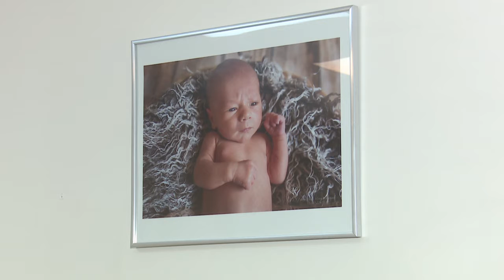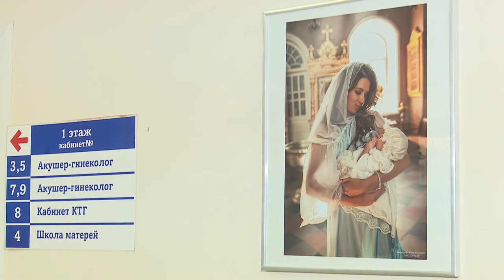На радость будущим мамочкам.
Фотограф Юлия Устинова передала в дар женской консультации Одинцовской областной больницы 12 своих работ.